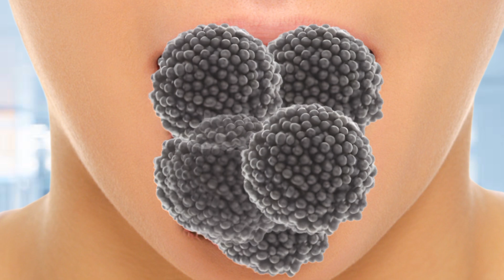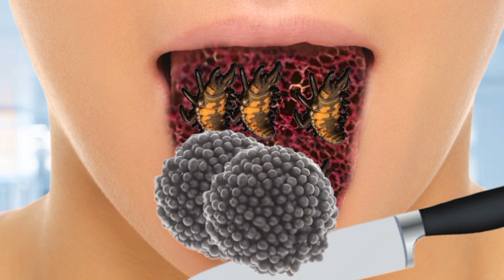ASMR TREATMENT 2D ANIMATION VIDEO | Clinic a tang deep treatment